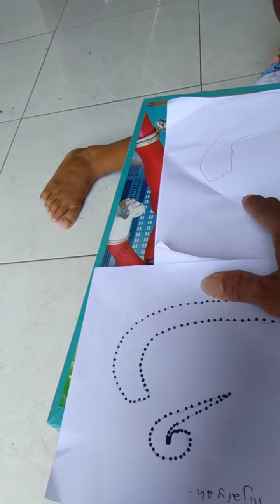Belajar menggambar huruf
Video ini tentang tugas sekolah TK: menggambar huruf hijaiyah